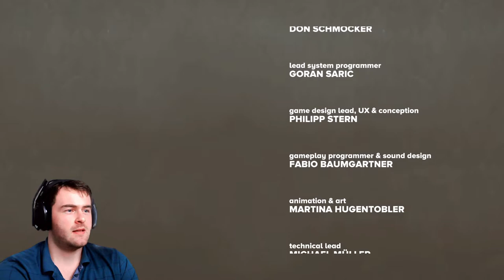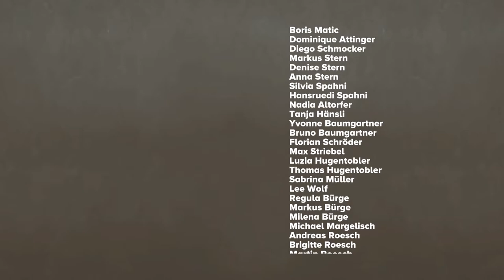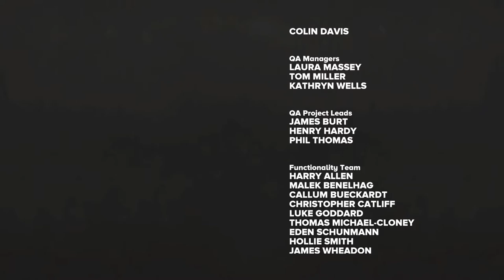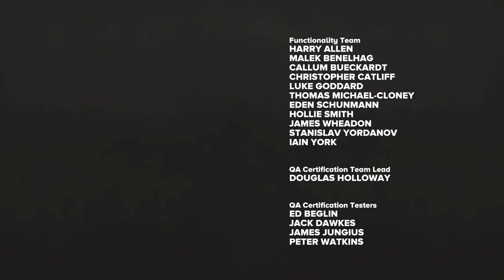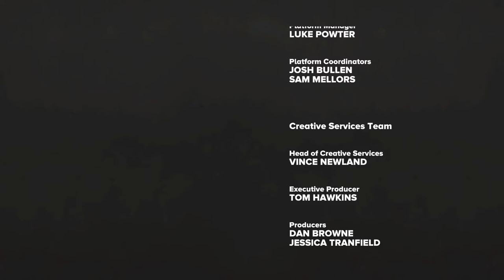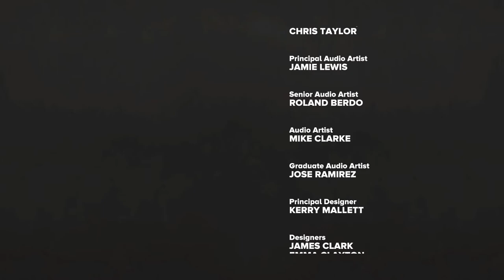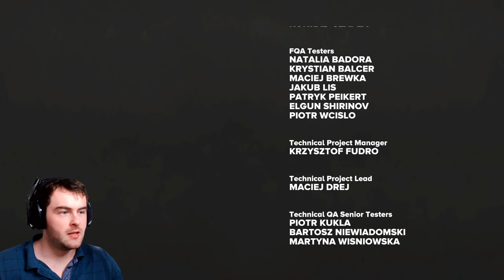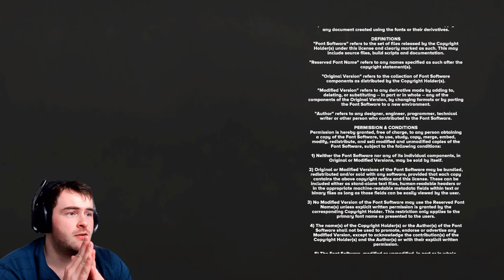Let's Play: FAR: Changing Tides Part 6 - The Balloon - Ending & Credits (Gameplay Walkthrough)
Equipment:
Microphone Setup: Yeticaster Bundle
Headset: Astro A50 (Gen 4 2019)
Mouse: Razer Viper Ultimate
Keyboard: Razer Huntsman Mini (Linear Keys)
Main Monitor: AOC G2590PX FHD 144Hz FreeSync 25in Monitor

PC SPECS:
CPU: AMD Ryzen 7 3700X
GPU: MSI Gaming X Trio GeForce RTX 2070 Super 8GB
Motherboard: MSI Gaming B450 Pro Carbon AC Motherboard
Memory: Corsair Vengeance LPX 16GB 3000MHz (2x8GB) DDR4
SSD: Western Digital WD Blue SN550 500GB+1TB M.2 NVME SSD
HDD: Seagate BarraCuda 2TB HDD
Case: Cooler Master MasterBox TD500 RGB Black ATX Case

Game Description:
An atmospheric vehicle adventure that follows the emotional journey of a boy and his ship as he embarks on a voyage to find a new home. Sail stormy waters, dive unknown depths, and explore forgotten ruins in a beautifully realised, flooded world.
Expanding on the desolate setting seen in FAR: Lone Sails, Changing Tides swaps sun scorched, dusty planes for stormy skies and high seas. With new environments, puzzles and ship mechanics, the world of FAR: Changing Tides brings an exciting experience to fans of this beloved series and new players alike with a bigger, deeper challenge.
Overcome the elements as new protagonist, Toe, who awakens to find themselves alone, stranded in a flooded world. What once was home is transformed into an unfamiliar and sometimes hostile environment. You must navigate Toe on an adventure to traverse the ruins of a once great society in search of a new beginning.
Experience the thrill of captaining a distinctive seafaring vessel. Together you’ll brave high seas, navigate intense storms, and plumb the perils of a briny deep. Along the way, you’ll need to keep things functioning by unlocking parts, fixing faults and searching the watery depths for precious fuel and salvage. The farther you travel, the more you’ll learn about your ship’s fascinating complexities.
FAR: Changing Tides’ moments of peril and intrigue are delivered by environmental dangers and puzzles to overcome, but these feed into the solitary, almost meditative approach to gameplay. Captaining your extraordinary ship, raise the mast, hoist and angle the sails, light the furnace and more as you learn to sail the ocean while mourning the loss of your home.
A dynamic soundtrack reacts to player and environmental actions, amplifying key moments in the game and heightening the atmosphere, meaning pulse pounding crescendos, serene moments of reflection and everything in between are created by, rather than scripted for, the player.